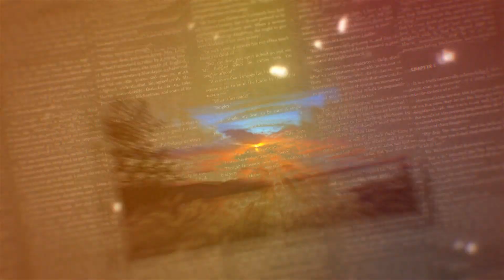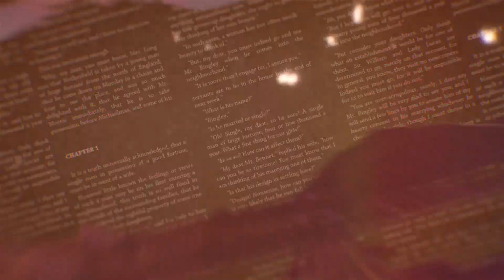Ziama slideshow *HD1080*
مونتاج احترافي لمجموعة صورة بعدسة محترفة لمدينة الزيامة المنصورية ولا ية جيجل